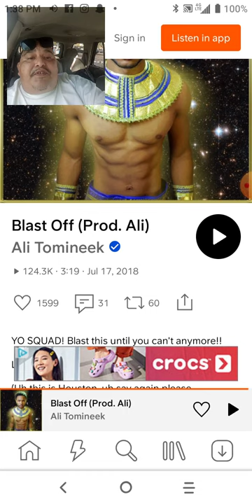BLAST OFF (PROD.ALI) ARIZONA RAP.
Ali Tomineek a phoenix rapper who was up and coming let me know what you guys think. I appreciate everybody who's been supporting my channel let's run it up.